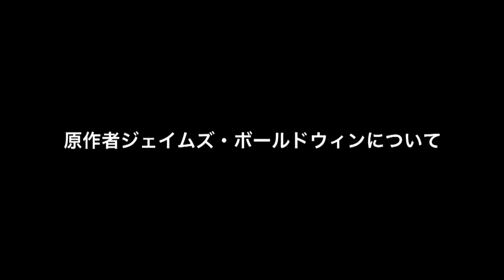『ビール・ストリートの恋人たち』バリー・ジェンキンス監督インタビュー映像